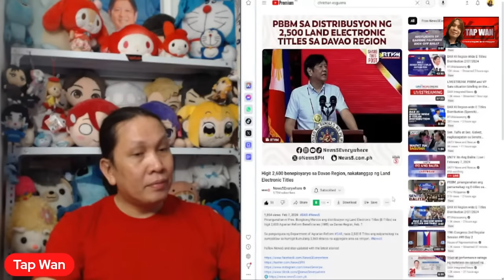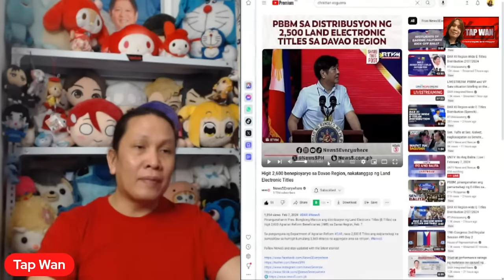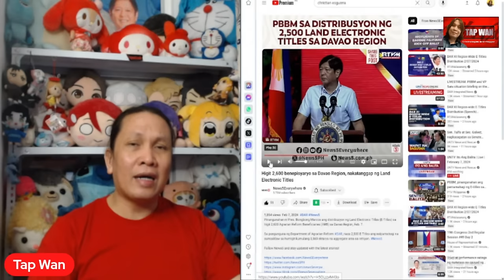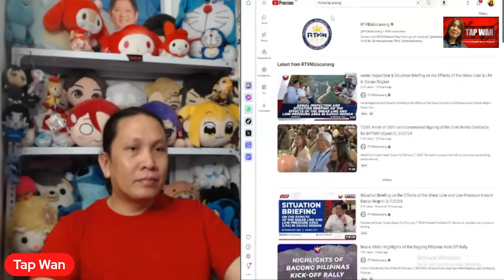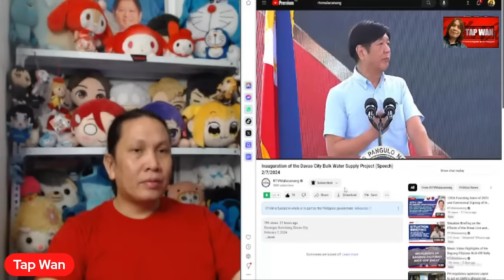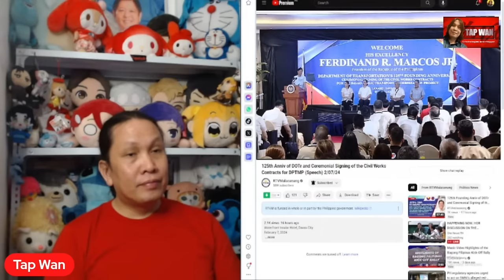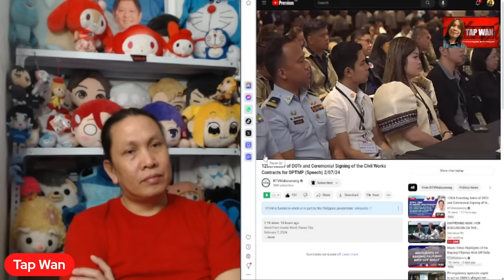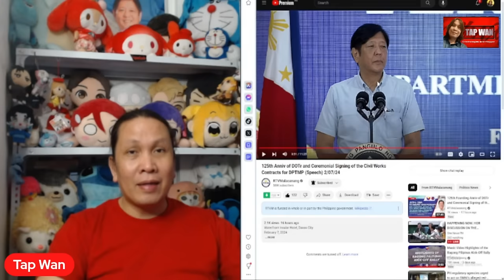HINDI kinaya ni RODRIGO DUTERTE kaya si PBBM ang GAGAWA at MAGBIBIGAY ng magandang transportasyon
HINDI kinaya ni RODRIGO DUTERTE kaya si PBBM ang GAGAWA at MAGBIBIGAY ng magandang transportasyon para sa MINDANAO